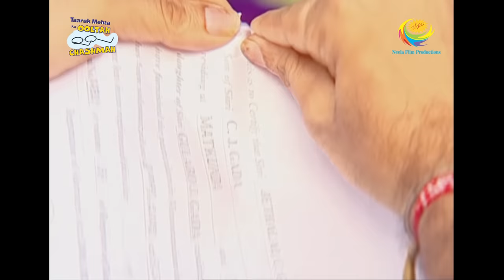Taarak Mehta Ka Ooltah Chashmah - Episode 1031 - Full Episode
Episode 1031:
Jethalal acknowledges that he knows Gulabo and shares his side of the story.